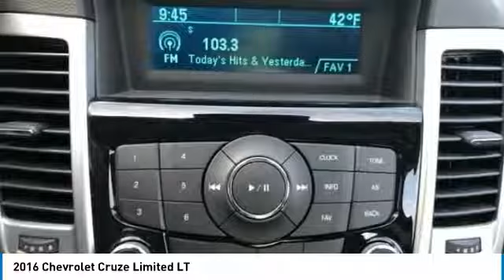2016 Chevrolet Cruze Limited Mechanicsburg PA 667359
2016 Chevrolet Cruze Limited LT

Lawrence Chevrolet
6445 Carlisle Pike

Recent Arrival! CARFAX One-Owner. Clean CARFAX. 2016 Chevrolet Cruze Limited 1LT Red 6-Speed Automatic Electronic with Overdrive ECOTEC 1.4L I4 SMPI DOHC Turbocharged VVT Odometer is 14997 miles below market average! 38/26 Highway/City MPG   Welcome to Lawrence Chevrolet  where we pride ourselves on our years of providing trustworthy  honest customer service. We ve been your local Mechanicsburg Chevrolet dealer since 1980  and hope to continue filling all your automotive needs for years to come. It takes a stellar customer service staff to live up to the industry s expectations for outstanding service  and we routinely succeed in pleasing our loyal customers. More reasons why there s lots to love at Lawrence!!!